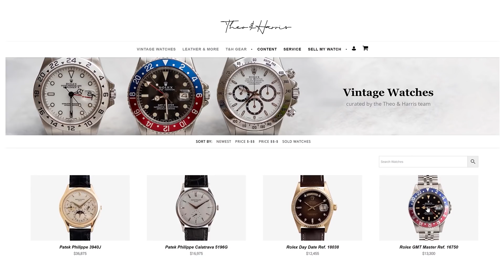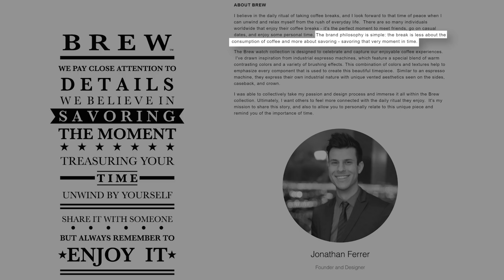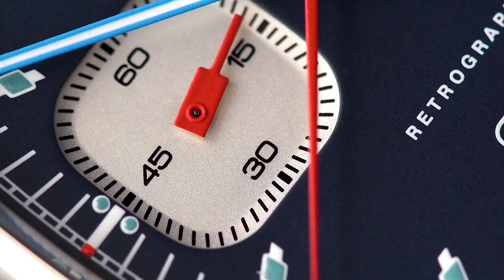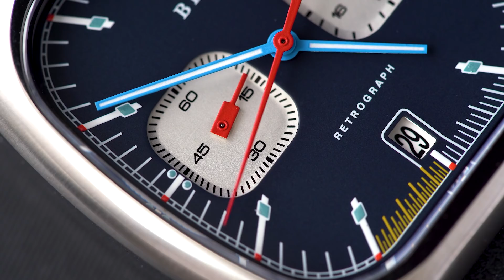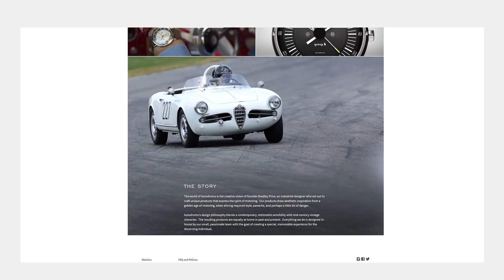Reviewing 3 Watches Under $1K: Brew Retrograph, Yema NavyGraf, Autodromo Group B Safari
Review of Brew Retrograph Technicolor, Yema NavyGraf, and Autodromo Group B Safari - 3 microbrands under $1,000.

Today, Anna reviews three microbrand watches under $1,000 from the likes of Brew, Yema, and Autodromo!

First up, we have the Brew Retrograph Technicolor, a $350 quartz chronograph with a coffee theme behind it. Despite featuring no less than 5 colors on the dial, there's a focus and a clean design behind it that makes it all come together. One of these colors, the yellow, can be found on the seconds track between 30 and 35 seconds, which is widely regarded as the ideal time for an espresso shot. This unique feature is pretty singular when it comes to Brew, and ultimately helps an already highly individual watch stand out all the more.

From there, we move into the world of Yema, with their NavyGraf. A French brand famous for the diver watches of the 1960s, Yema has made a bit of a comeback in recent years. At $749, what you get is a 39mm, 300m water resistant steel case on a beautiful Tropic rubber strap. Its dial features the signature NavyGraf "exclamation point" hour markers, done in what the brand calls "vintage orange" which is probably meant to resemble fauxtina, but it's a bit difficult to tell given the depth of color and its uniformity. It also features an in-house Yema movement, downright impressive at under $1k.

Finally, let's get into the Autodromo. The Group B Safari is a watch that manages to translate all of Bradley's impressive design language that the Group B has helped to establish and push it forward while still keeping things purely Autodromo. It retails for $975, and for that money you get a superbly finished case and bracelet, a sublime green dial, and a Miyota automatic movement. But with Autodromo, it's the design that's the real draw. Mimicking in many ways the dashboard of a vintage Group B rally car, the watch's dial features a highly bold hour and minute track to embody the spirit of the dashboard registers, along with a case and bracelet made out of lightweight titanium, like you might see on the body of one of these cars.